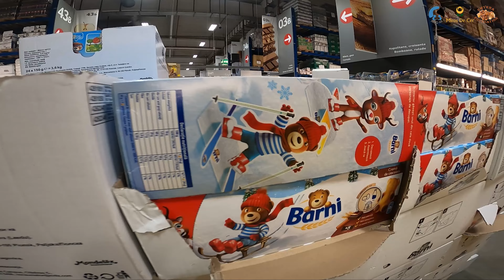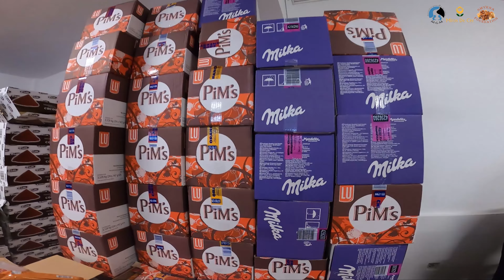Zâmbetul Din Cadou - bucurie pentru copiii săraci- Asociația Misionând Generația de Mâine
🗓 Ne apropiem cu pași repezi de data când vom începe distribuirea cadourilor din cadrul  proiectului "Zâmbetul din Cadou", proiect prin care vom ajunge cu 5 000 de cadouri la 5 000 de copii săraci din România.

👧🏽 Copii pe care nu îi vizităm doar acum, de Crăciun, ci copii care ne-au devenit prieteni, ne-au intrat la inimă.

👶🏼 Copii cărora le cunoaștem dorințele, le cunoaștem rugăciunile, le cunoaștem tristețea, problemele din familie...

🥺 Mai presus de toate acestea, le cunoaștem bucuria pe care o au în momentele în care ne văd mașinile pline de cadouri, alimente și multe alte lucruri necesare lor.

✨ Noi continuăm să aducem bucurie și acum. Tu ai început?

🎁 Împachetează un cadou și contactează-ne.